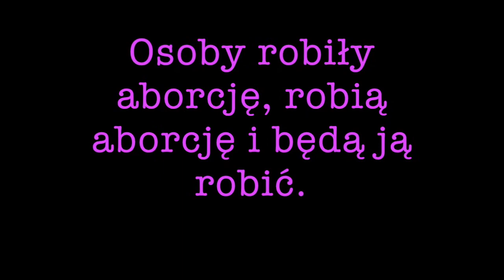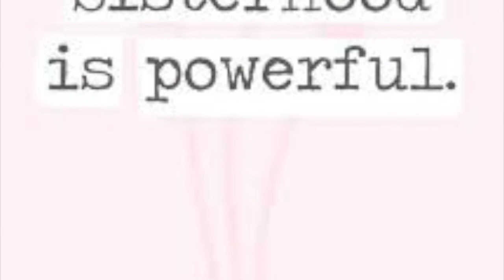Aborcja - marzec 2020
Film i kawałek powstał jako odpowiedź na głosowanie projektu obywatelskiego dotyczącego całkowitego zakazu aborcji w Polsce. Marzec 2020.

Słowa, wykonanie, video: Sylwia
Muzyka: Ania Ż.
Produkcja: Natalia, Bruno